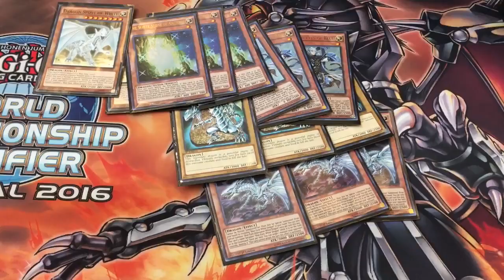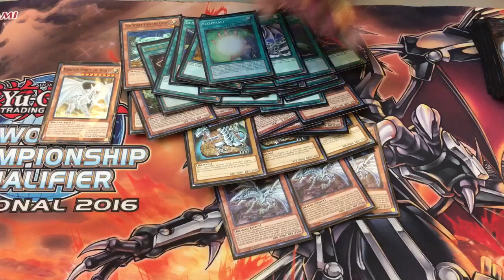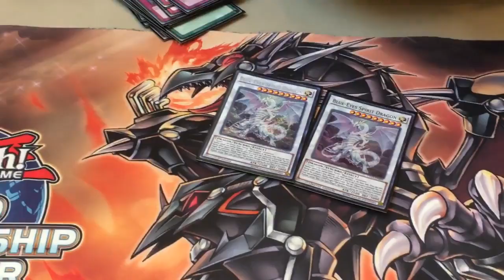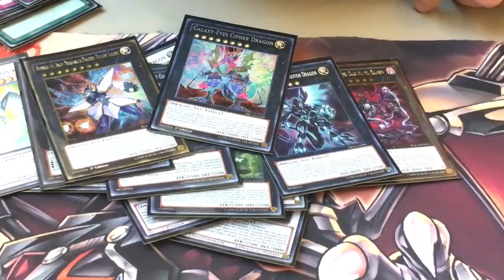Ryan Murakami Top 16 Blue Eyes Dragon Yugioh Minneapolis YCS Deck Profile!